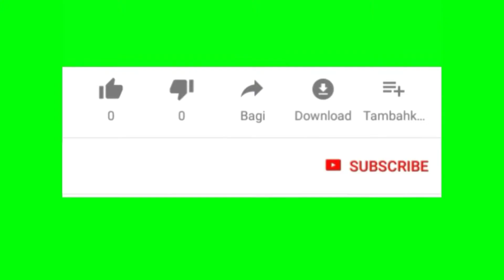SANTRI# |TINGKAH LUCU SANTRI| KALO LIAT CEWE CANTIK🤣🤣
kelakuan santri kalo liat cewe cantik ..

jangan lupa polow ig saya dan tiktok saya ..
dan jangn lupa like subesceribe fi cenel sqya ini oky makasih .

dukubgannya saya tidak akan lupa akan dukungannya ..😊😉